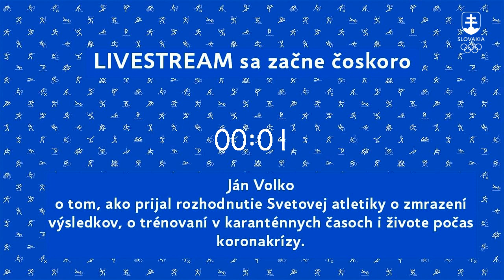Ján Volko o trénovaní v karanténnych časoch i živote počas koronakrízy.